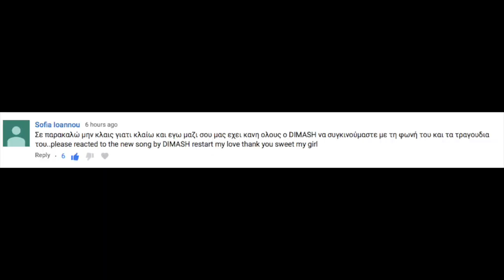25,000 Subscriber Reaction Fortnight D11: Dimash: Restart My Love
Hi everyone!
I am SO sorry that I have missed so many days uploads!
I hope that you enjoy this video, and the rest of my 25,000 Subscriber Reaction Fortnight!

Snow: amybrennzan
Amino's;
Bullet Journals: amzybrennzan
Korean Food: amzybrennzan
Korean Language: amzybrennzan
K-Pop Cover: amzybrennzan
Kpop: amzybrennzan
K-Drama: amzybrennzan